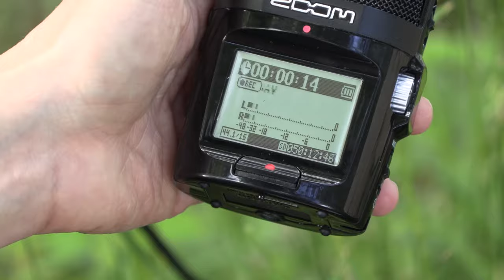Summer Research – Ecoacoustics of Freshwater Ponds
SUNY Geneseo's Micah Hosley '24 is spending his summer working with Kristi Hannam, associate professor of biology, studying the ecoacoustics of local ponds. Watch to learn more!